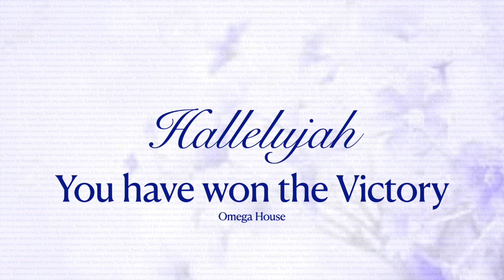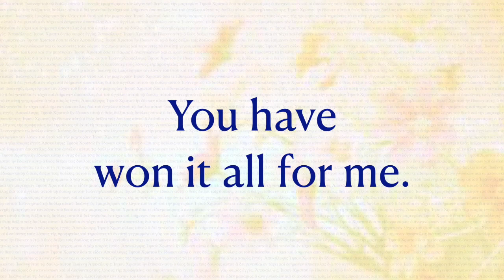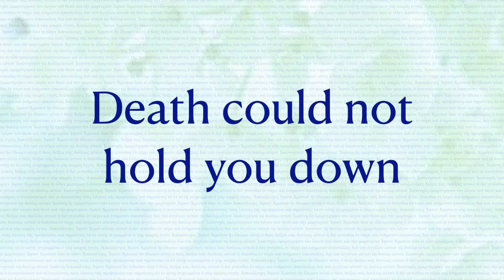[G2R Song] Hallelujah You have won the Victory with lyrics